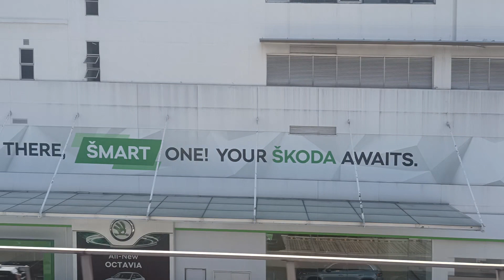[Short Stint on NSL] SMRT KSF C151A [549/550] (Redhill → Queenstown)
Date filmed: 26 June 2022
Time of recording: 1356hrs
Towards: Joo Koon
Train Model: Kawasaki Heavy Industries & CRRC Qingdao Sifang C151A
Train Run: 309
Depot of Origin: Tuas West Depot
Final Destination Depot: Changi Depot
Carriage filmed at: 2550 A4/B4
AM/PM/Full Day: Full Day Late Night Service (Sunday/Public Holiday)

This trainset was last seen on EWL as Transfer 936 where it headed back to UPD and did NSL. Only a few days later, it ended up running back on EWL again, replacing 017/018 to UPD. Welcome back to EWL again.